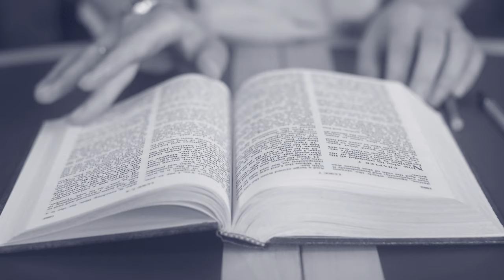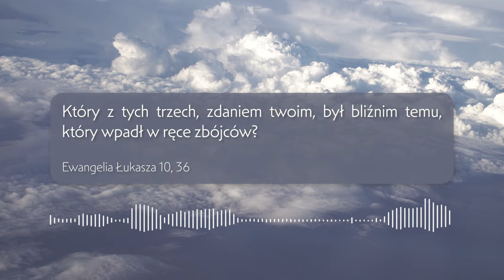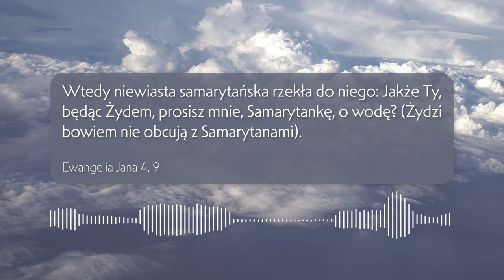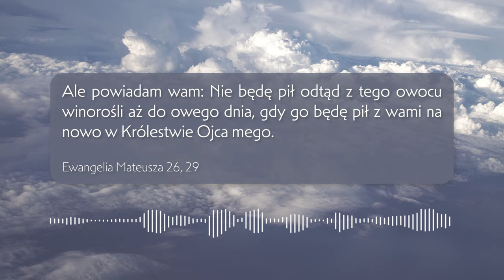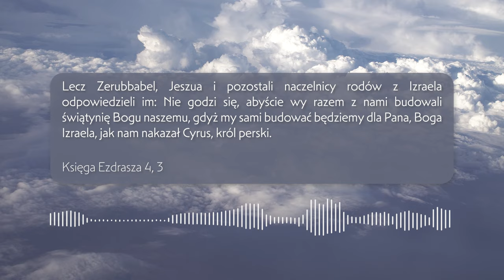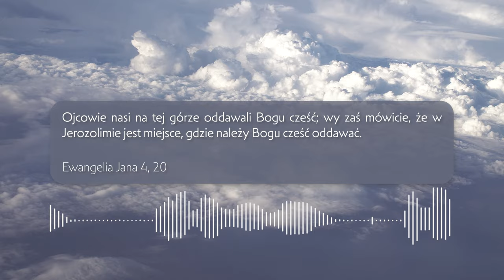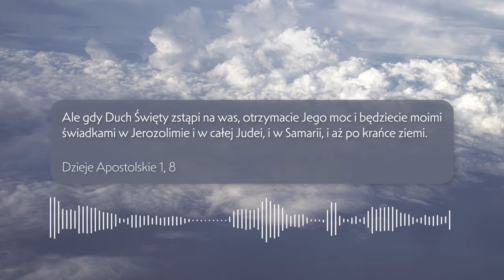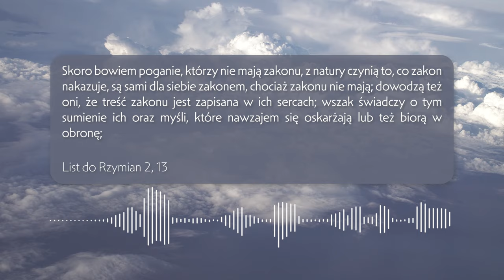SKĄD SIĘ WZIĘLI SAMARYTANIE? // DIALOG Z BIBLIĄ #15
Kim byli Samarytanie? Skąd ich konflikt z Żydami? Czego możemy się od nich nauczyć?

Słuchaj naszych audycji w Radio WEUR 1490 AM Chicago w każdą sobotę od 8 do 9 rano.

Obserwuj nas na naszych kontach społecznościowych na Facebook i Instagram pod nazwą DIALOG Z BIBLIĄ.